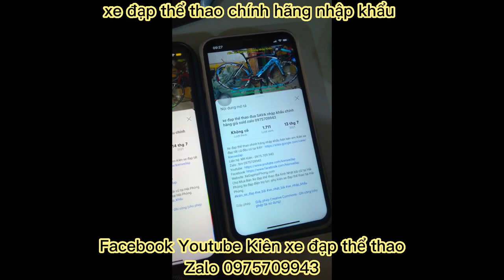Xe đạp Tuoring đi phố MERIDA EXPLORER500 nhập khẩu chính hãng giá ĐÃ BÁN zalo 0975709943